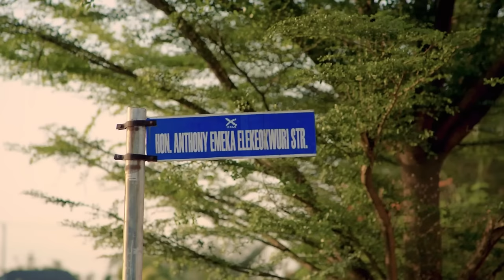WHEN LOVE FADES (Eddie Watson & Jackie Appiah) - Brand New 2024 Nigerian Movie